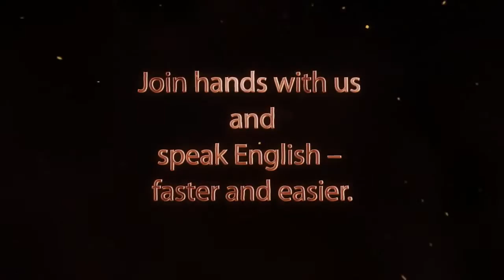Spoken English through Telugu - KVIS New Promo